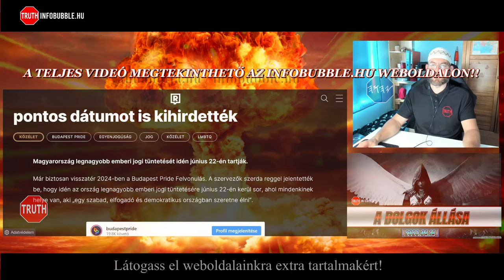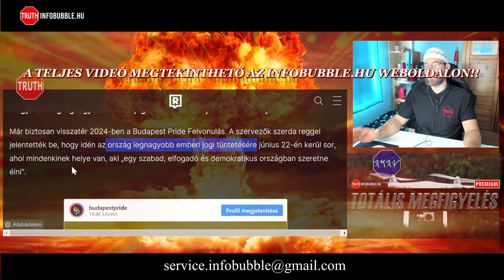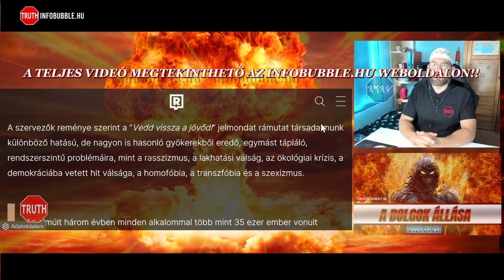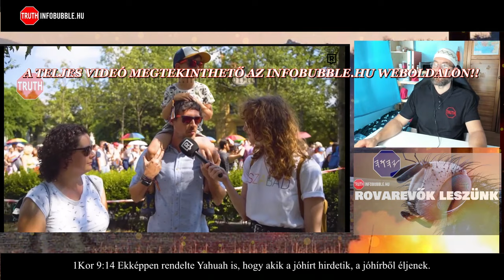BUDAPEST PRIDE 2024